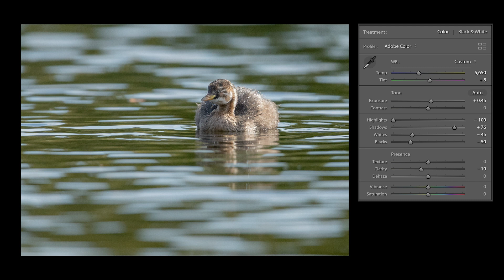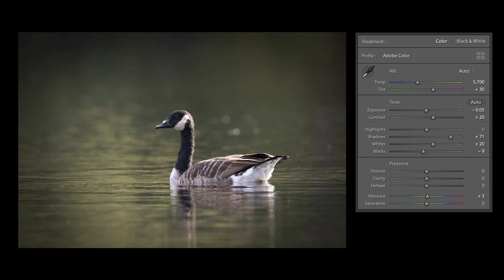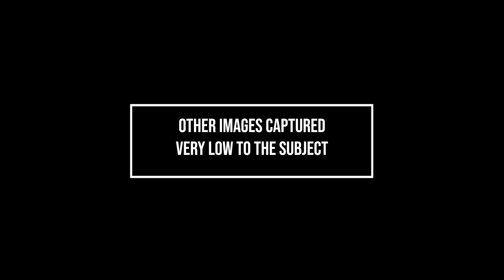BIRD PHOTOGRAPHY | Improve Your Images and Get Down Low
Some of the most captivating wildlife images you will see are those that are captured on the level of the subject. This creates an intimate image with those beautiful blurred backgrounds we often strive to achieve.

Join me as I wonder through an ancient Birch woodland on the edge of the East Anglian Fens and discover a hidden lake.